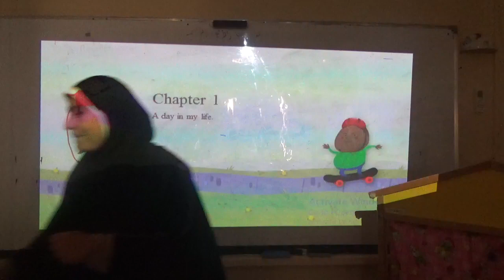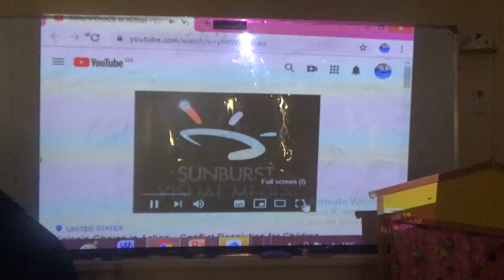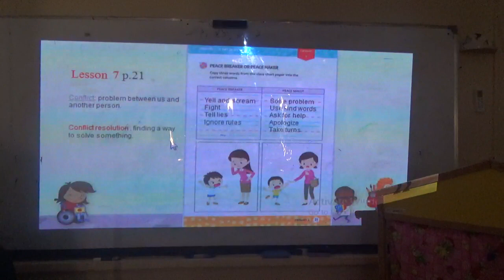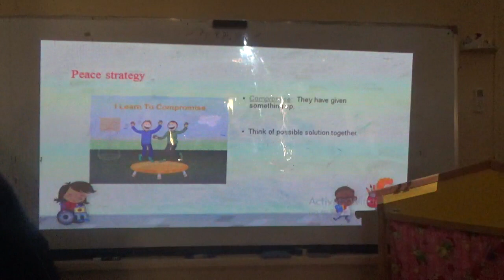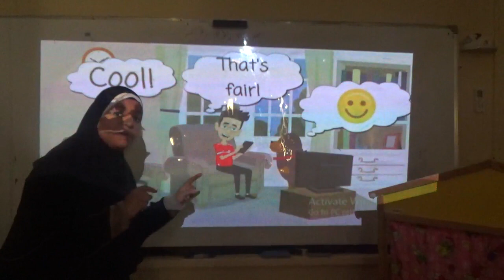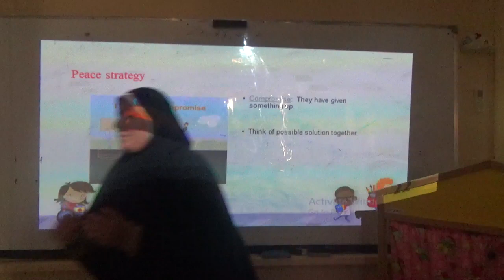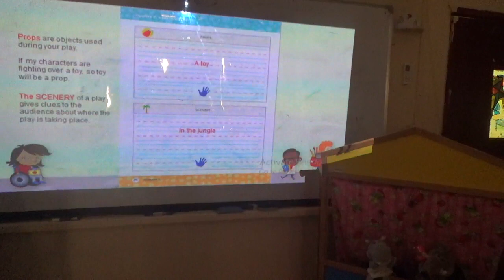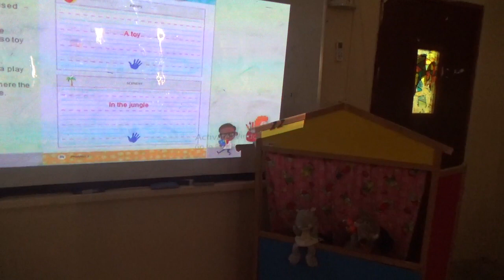Discover 2 chapter 1 Lesoons 7,8,9